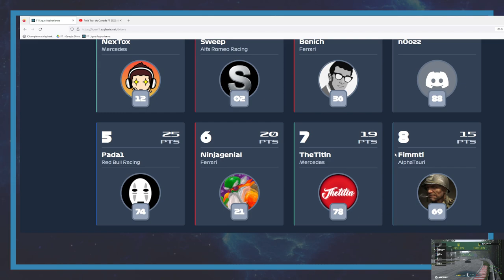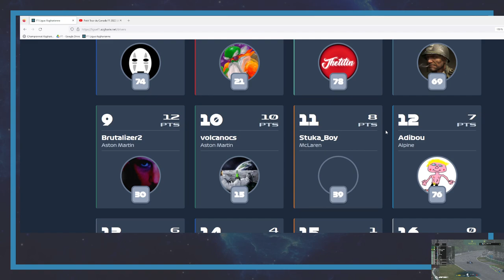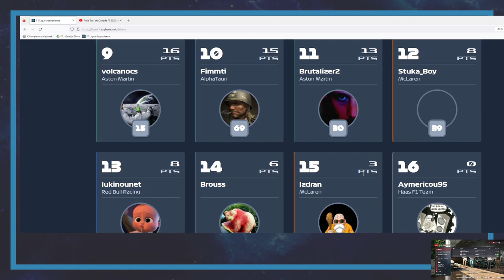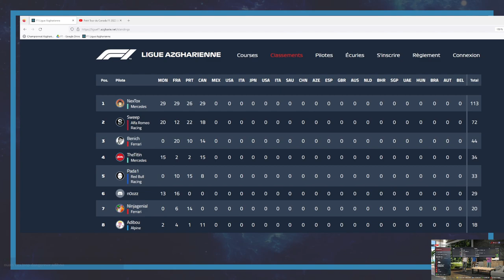F1 22 | FR-PC | Ligue Azgharienne Saison 4 | 4 - GP du Canada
Voici venir la saison 4 de la ligue azgharienne de F1 !

En stream et/ou en jeu, retrouvez l’Azgharie sur les circuits du monde entier !

Un seul mot d'ordre : la bonne ambiance ! Quel que soit votre niveau, n'hésitez pas à nous rejoindre sur Twitch & en jeu. Plus d'infos sur Discord.